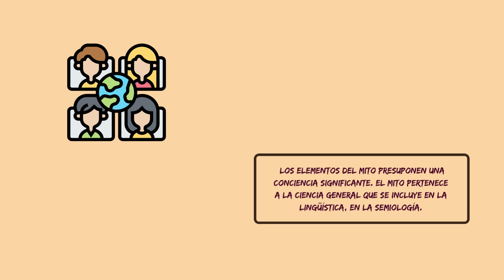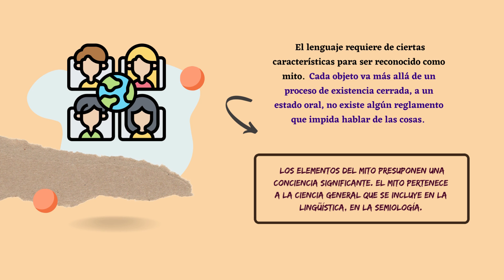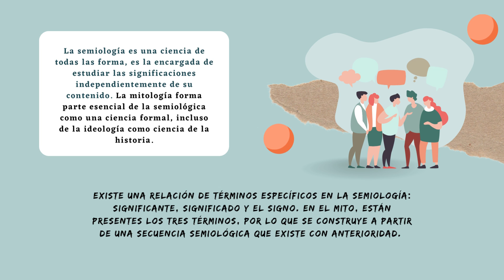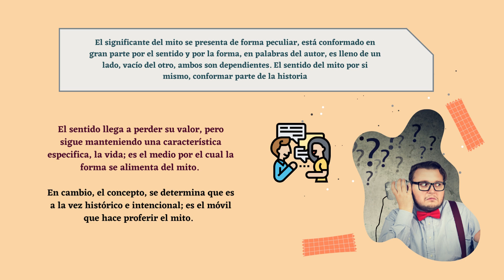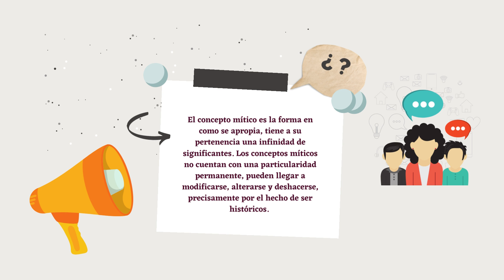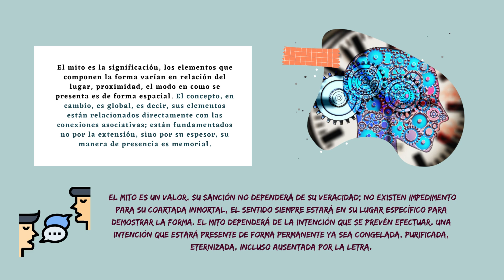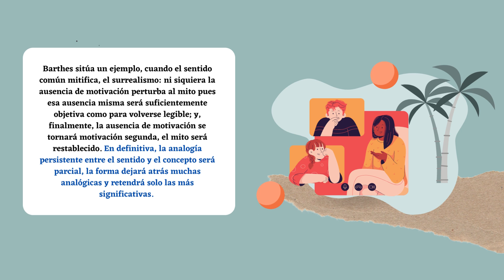GRUPO E - Reseña Mitologías por Roland Barthes